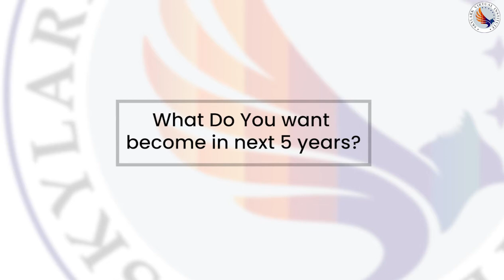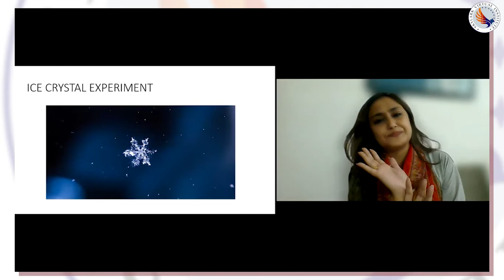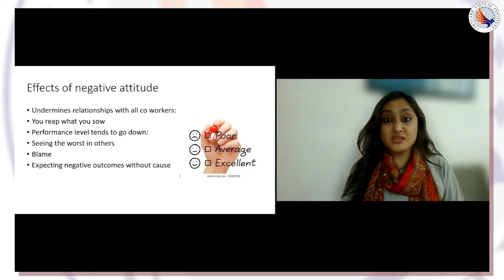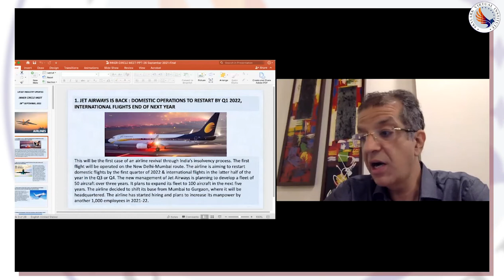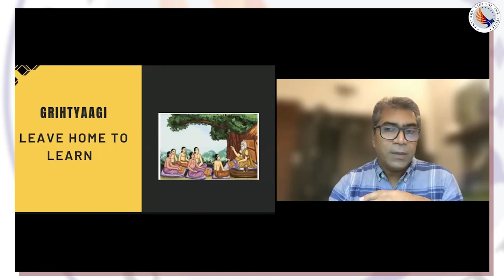25 Promo ICM 28Sept 2021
With 35 Years of Combined Experience in the Travel Industry and Managing 4 Business Verticals- We know exactly what we are doing! Skylark Institute of Travel is one of the leading institutes organizing both offline and online programs and courses in Aviation, Travel, and Tourism.

We specialize in Cabin Crew, Tourism, Travel, and Hospitality Management training. We are on a mission to help 10,000 students have a successful life through a career in the aviation industry.

Let us tell you why we are unique- teaching you from experience, everything we teach you is completely practical and prepares you for the real job.  We have Inner Circle Meets, and weekly meet-up sessions to help you stay updated and solve all your questions.

The Online Institute offers comprehensive courses in the following:

Cabin Crew
Ground Staff Handling
Grooming
Personality Development
Spoken English Mastery

Look for us at these places too!